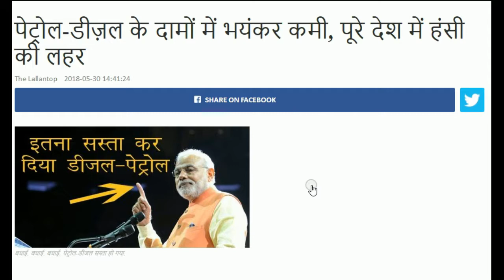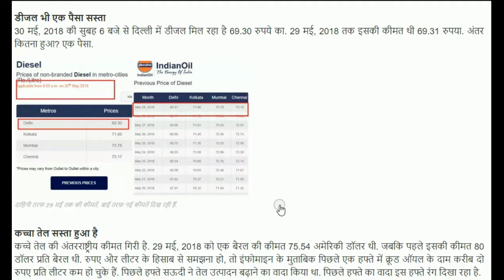पेट्रोल और डीजल की कीमत में भारी गिरावट